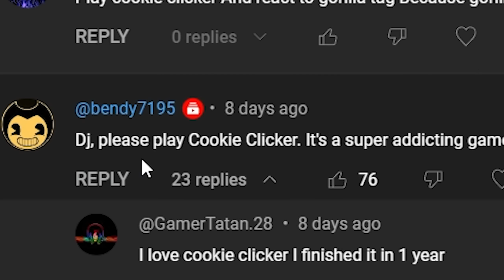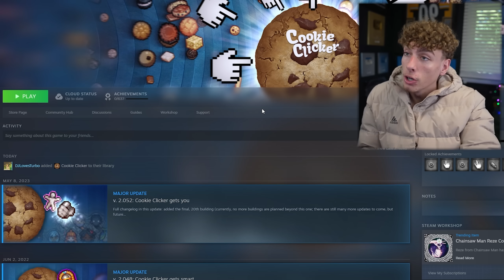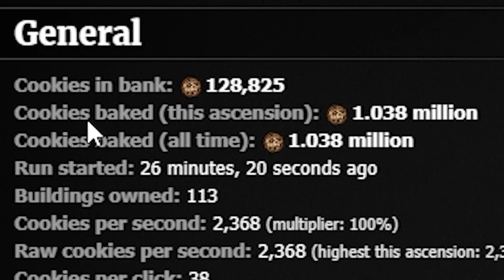Playing The MOST ADDICTING Game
lets make some cookies

if anyone sees this, comment “Farm Balls”